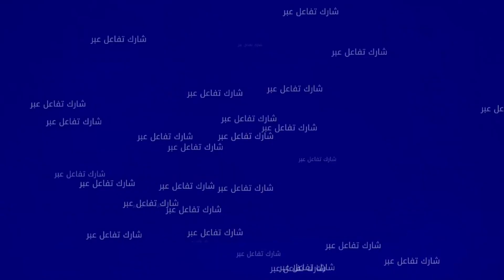كنعيش مع.ذبة ومعندي مناكل عاونوني المحسنين